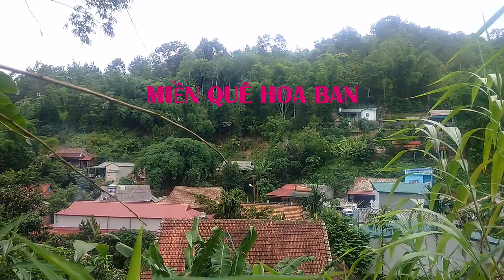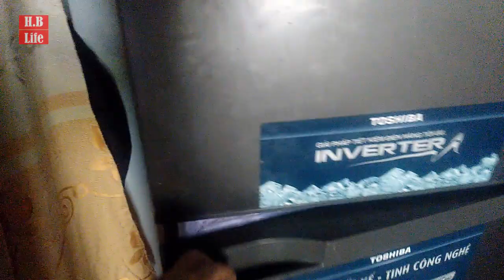ĐÁNH TIẾT CANH NGỰA BẰNG NƯỚC ĐÁ. Thắng Cố Ngựa. Măng Lùi.[Eat horse blood soup]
ĐÁNH TIẾT CANH NGỰA BẰNG NƯỚC ĐÁ.[Eat horse blood soup]
Măng đắng nướng, lòng ngựa, canh bon da trâu. Là những món ăn dân tộc, dân dã Tây Bắc. Ngon, phê, vào cầu cho những cánh mày râu nhậu chơi, hoặc Những bác nào trải nghiệm ẩm thực người Thái Tây Bắc.
► HOA BAN LIFE •➤ lê phú trên tây bắc điện biên •➤ CUỘC SỐNG ĐẤT HOA BAN)
✅ Kết Nối.